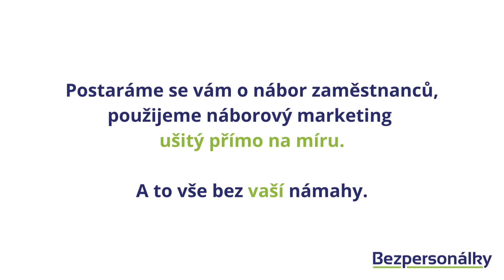Chcete i Vy našlapanou náborovou kampaň na míru?